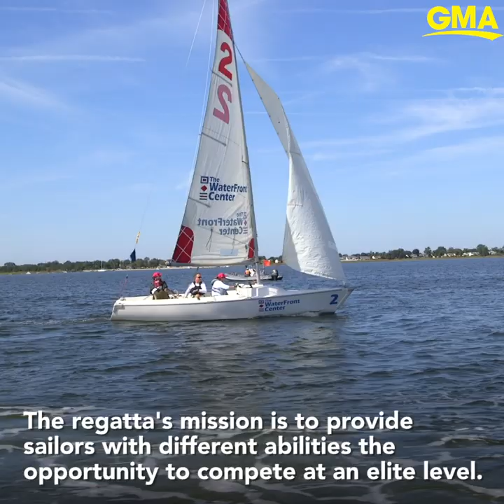'A whole new world of freedom': Sailors with disabilities compete at an elite level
The C. Thomas Clagett Jr. Memorial Clinic and Regatta has athletes of varying abilities compete in sailing at an elite level.